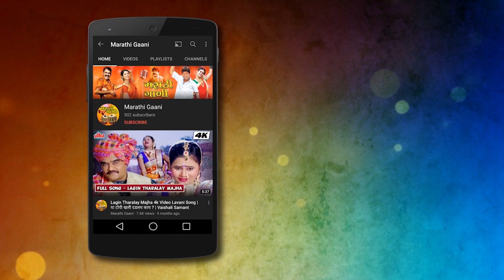घरी आला नवीन पाहुणा | Ghari Aala Navin Pahuna | Deepa Shirodkar | Video Song | Marathi Movie Song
Presents the new marathi song "Ghari Aala Navin Pahun" from the hit marathi movie "Nyay" sung by  Daliya, Deepa Shirodkar, Aslesha Salpekar, Akhilesh and composed by Manik and lyrics are penned by Kalidas Tadlapurkar.

Credits
Movie - Nyay
Song - Ghari Aala Navin Pahuna
Singer - Daliya, Deepa Shirodkar, Aslesha Salpekar, Akhilesh
Composer - Manik
Lyrics - Kalidas Tadlapurkar